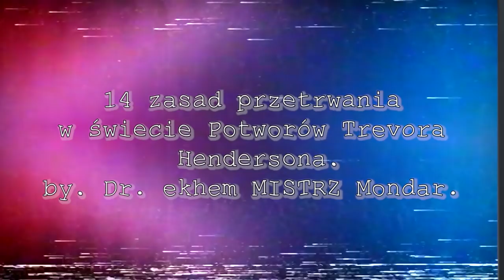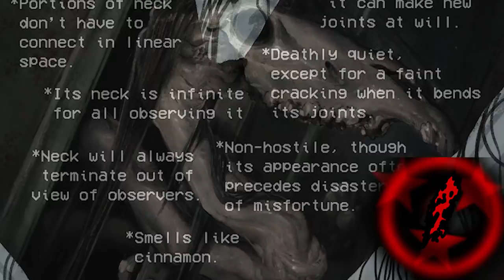JAK PRZEŻYĆ W ŚWIECIE POTWORÓW TREVORA HENDERSONA?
Jeszcze raz ogromnie dziękuję za 70 tysięcy widzów! ♡♡♡♡

Proces twórczy tego materiału w głównej mierze polegał na parodiowaniu, zwracaniu uwagi na dziwne skrajności twórczości Hendersona, czy też mojej własnej sprzed około 1,5 roku. Mam nadzieję, że taki niecodzienny materiał przypadnie wam do gustu. Samemu świetnie bawiłem się dodając do filmu pewne nawiązania czy zabawne  akcenty.
Dziękuję za przeczytanie tej części opisu! Miłego oglądania.